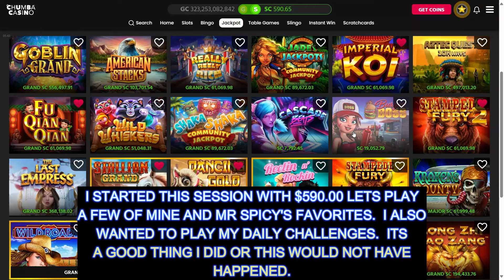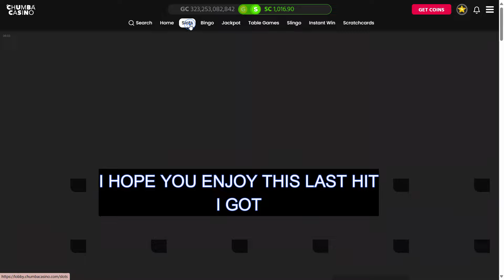BIGGEST LINE HIT ON YOUTUBE ON SHAMROCK MONEY POT?🚨I CAN'T BELIEVE THAT HAPPENED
I hit the biggest line hit I have ever seen playing Shamrock Money Pot.  I could not believe when it was adding it up.  I stress to my Dog Pound members to try skill based games and to try some games that are out of their comfort zone.  I rarely play Shamrock Money Pot but you can bet I will play it more now.